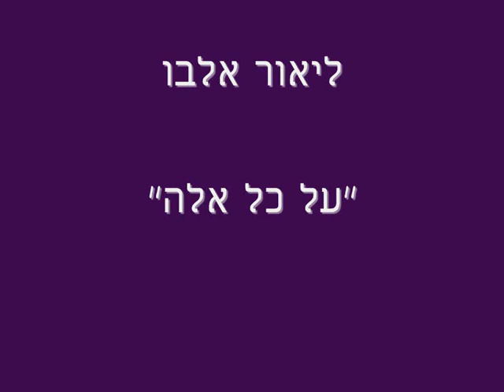Lior Elbo - Al Kol Elle (1982) ליאור אלבו